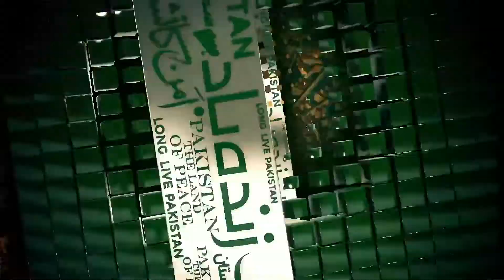Happy Pakistan Day to All Pakistanis | Pakistan Zindabad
“Pakistan not only means freedom and independence but the Muslim Ideology which has to be preserved, which has come to us as a precious gift and treasure and which, we hope other will share with us” - Muhammad Ali Jinnah.

Every year Pakistan Day is celebrated on March 23rd throughout the country with national enthusiasm and spirit to commemorates the adoption of the Pakistan Resolution by the All India Muslim League in 1940 at Lahore's Minto Park. The Resolution demanded a separate homeland for the Muslims of South Asia.

The day is celebrated in the memory to commemorate the event when the Muslim League drafted the political resolution at the Minar-e-Pakistan,that called for establishing an independent federation comprising provinces with Muslim majority located in north-western and north-eastern region of British controlled Hindustan.